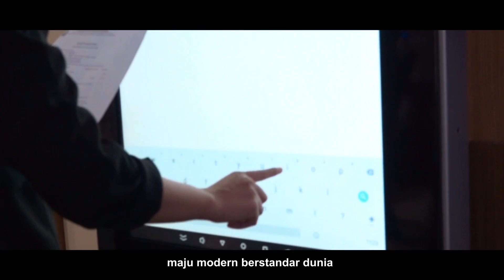MARS KEMENTERIAN AGRARIA DAN TATA RUANG/BADAN PERTANAHAN NASIONAL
Halo#SobATRBPN yuk kita dengerin lagu Mars Kementerian ATR/BPN yang baru!
Untuk SobATRBPN ketahui mars ini memiliki unsur-unsur Penataan Ruang dan Pertanahan sesuai dengan Visi, Misi, dan Nilai-Nilai Kementerian ATR/BPN loh
Berikut Lirik Lagunya:
Mars ATR/BPN
Insan pertanahan dan tata ruang
Baktikan diri membangun bangsa
Bersatu hadirkan layanan prima
Maju modern berstandar dunia
Undang-Undang Dasar dan Pancasila
Serta nilai-nilai Kementerian
Melayani, profesional, terpercaya
Masyarakat makmur sejahtera
Wujudkan Reforma Agraria
Hak atas tanah, pasti dan terjaga
Ciptakan ruang aman dan nyaman
Produktif berkelanjutan
Tuhan Yang Maha Esa tuntunlah semua,
demi cita-cita mulia
Kementerian Agraria dan Tata Ruang/Badan Pertanahan Nasional